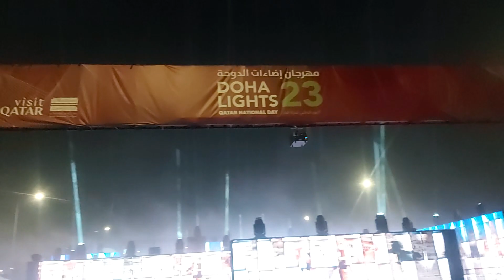Doha lights show Qatar || Doha expo